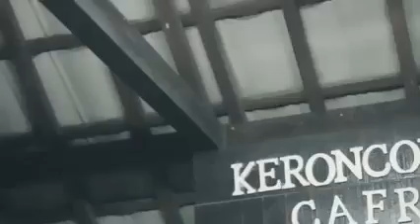KEKASIH HATI - Guido Quiko (cover - music and video)